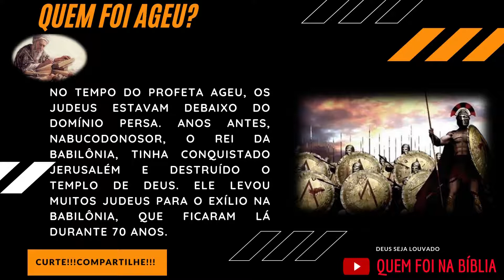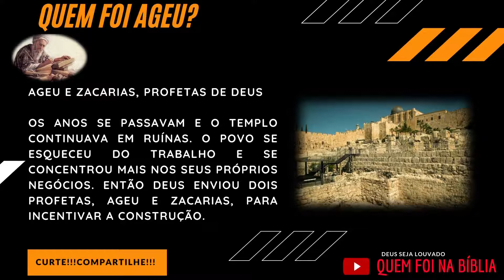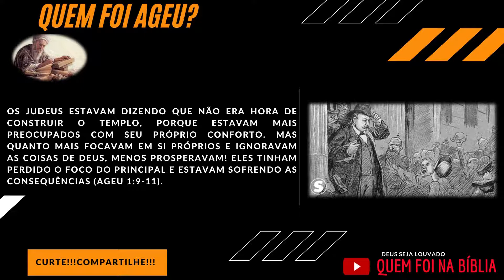QUEM FOI AGEU?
FAÇA SEU PEDIDO DE ORAÇÃO

Ageu foi um profeta que viveu no tempo da reconstrução do templo de Jerusalém. Deus usou Ageu para encorajar os judeus a completar o trabalho, apesar da oposição dos inimigos. Em seu livro, Ageu convidou o povo a se dedicar mais às coisas de Deus.

No tempo do profeta Ageu, os judeus estavam debaixo do domínio persa. Anos antes, Nabucodonosor, o rei da Babilônia, tinha conquistado Jerusalém e destruído o templo de Deus. Ele levou muitos judeus para o exílio na Babilônia, que ficaram lá durante 70 anos.